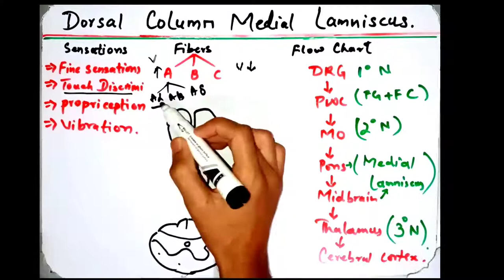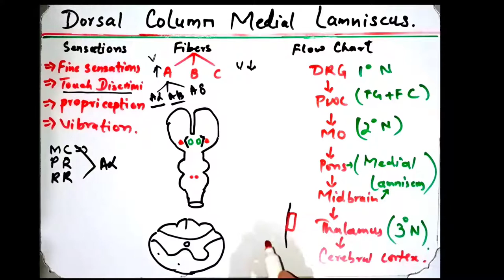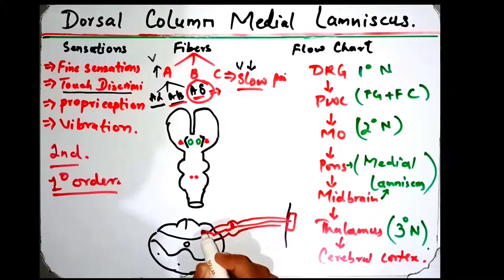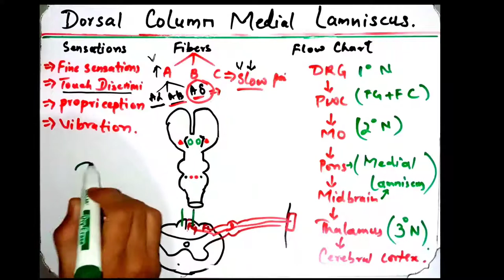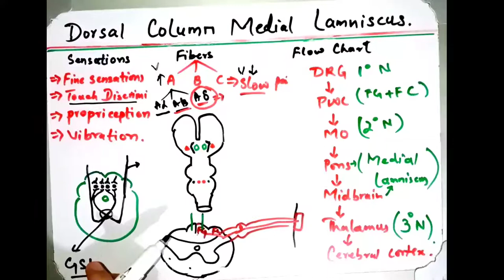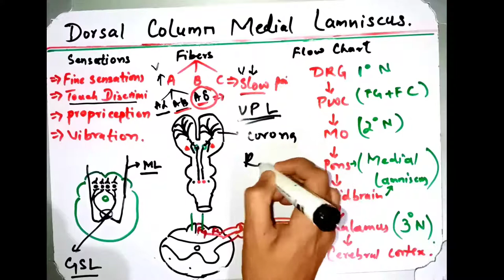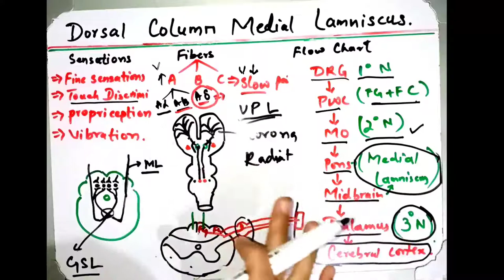Dorsal Column(Medial Lamniscus)Pathways in Hindi/Urdu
In this vidio u will know about the very important ascending tracts called fasciculus gtacilus and fasciculus cuneatus.These tracts are called dorsal column medial lamniscus.These tracts lies in dorsal white column of spinal cord.These tracts are of first order neurons.
Fasciculus gracilis
Fasciculus cuneatus